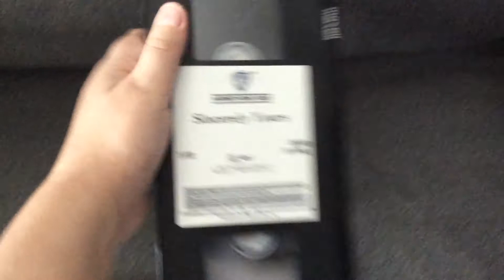Opening to Sincerely Yours (Canadian Copy) 1987 VHS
These are the opening previews for sincerely yours:
1. Interpol Warning Screen
2. 1987 Warner Home Video Logo (No Byline)
3. Start of the film
That's it!

No printdates.